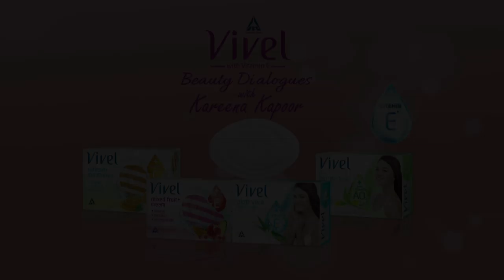Kareena’s Beauty Dialogues with Priscilla Corner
Kareena talks to Priscilla Corner and tells her the reason of her amazingly soft and glowing skin. She also spills the secrets of her beauty like her diet regimen, her workout sessions etc. She also talks about her love for Vivel and the City of Kolkata.